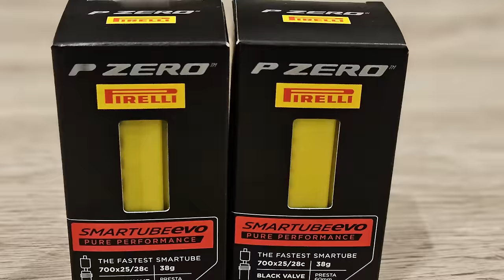Czy Różnica 0.5 kg Wagi w Rowerze To Dużo? 🤔